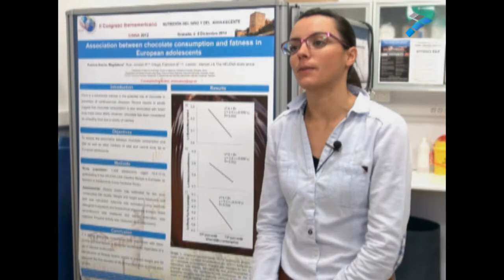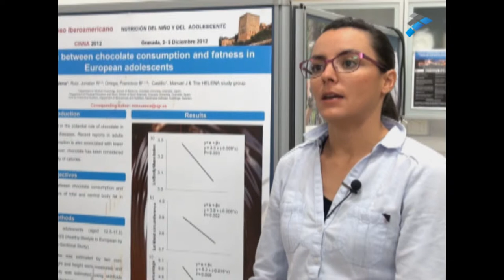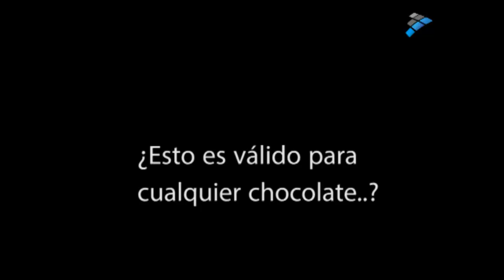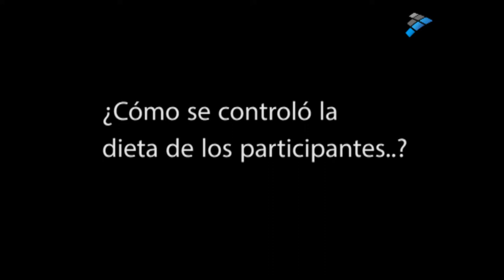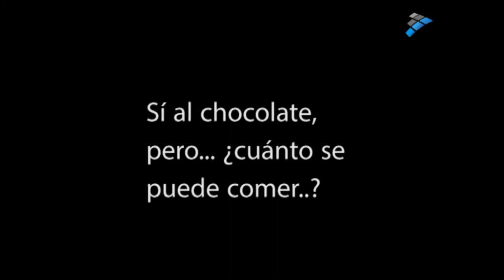Sorpresa, el chocolate no engorda (II): las condiciones del estudio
Una investigación de la Universidad de Granada revela que el chocolate no engorda. Si quieres saber las condiciones del estudio y cómo lo llevaron a cabo no te pierdas este vídeo.